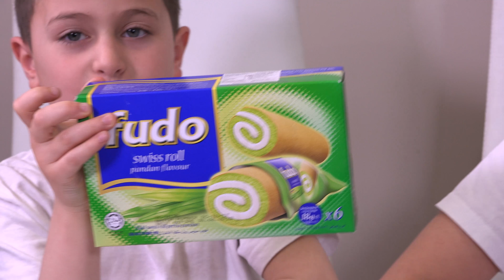Chinese Candy Challenge Part 2 | Poopeez Collectables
In this Chinese Candy Part 2 video the Urban Juniors tried some more weird Chinese sweets. You won't believe some of the stuff they tried.

- This is a subscriber giveaway so you must be a subscriber of our channel
- No purchase is necessary. The Giveaway is completely free to enter.

We giveaway free stuff to our community so that we can give something back for being so awesome.

Q: Why do i need to comment with my Instagram username?
Therefore we require you to comment on the videos containing the giveaways that you want to enter. We need your username so that we can contact you if you are one of the selected winners.

Q: Why do i need to follow your Instagram?
A: We need you to follow our Instagram so that you are immediately notified when we announce the winner via our Instagram Stories. We also can't see all our YouTube subscribers since some subscribers do not share their subscriber status. Therefore we need to know that you are a member of our community.

Q: Can i enter without an Instrgram account?
A:Unfortunately not.

Q: What if i win?
A; If you win we will announce it on our Instagram story immediately and contact you via Instagram so that you can let us know where you want us to send them. We will also announce it on one of our videos.

Urban Juniors
CR5 9FE

Urban Juniors is all about toys and play. We will review the latest toys and kids gadgets and we love to do fun science experiments too!

🌟🌟🌟 STAY AWESOME ALWAYS! 🌟🌟🌟